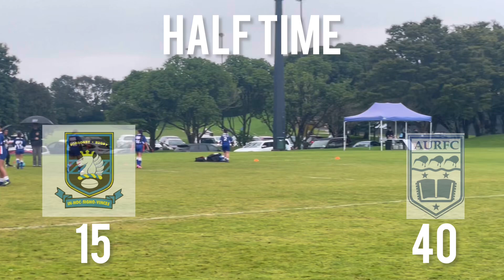U11 Girls Rippa: Varsity vs. Ponsonby Rugby Club - 20.07.24